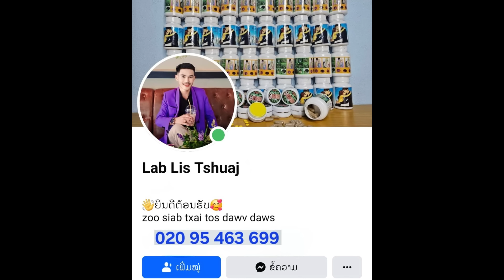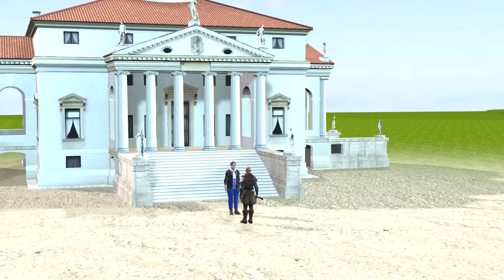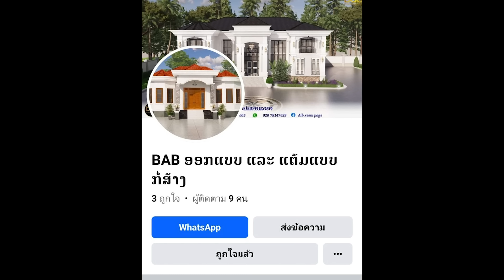zab thiab txiv xeev laus part 264